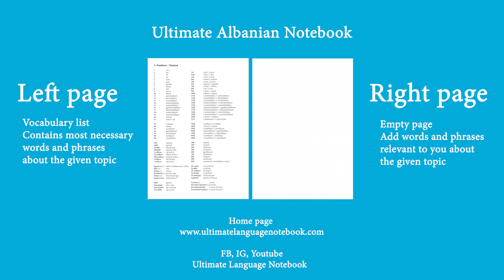Learning Albanian #27 In the hotel - arrival